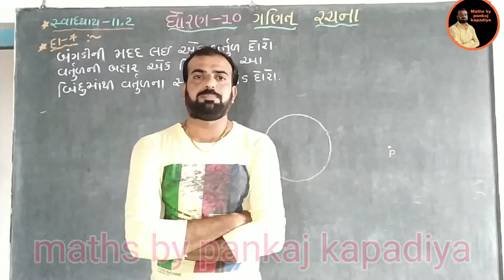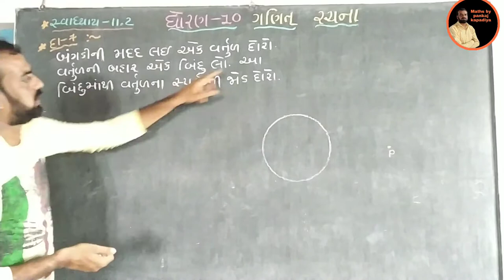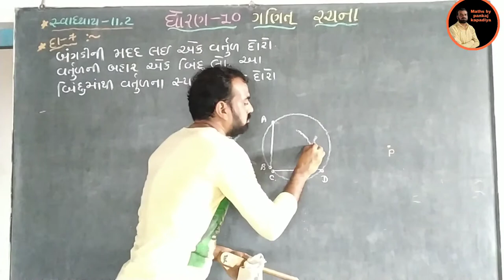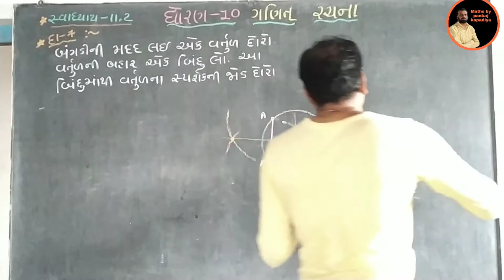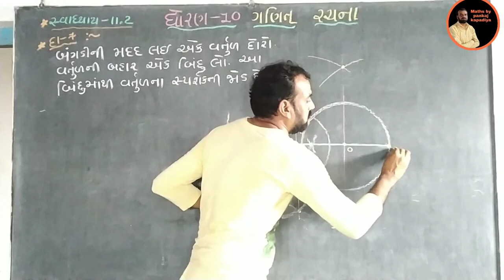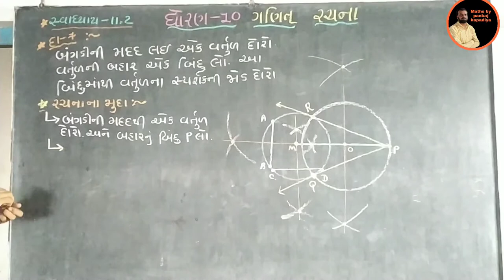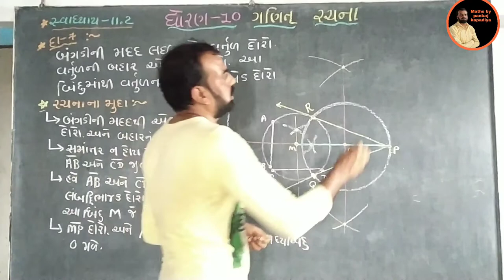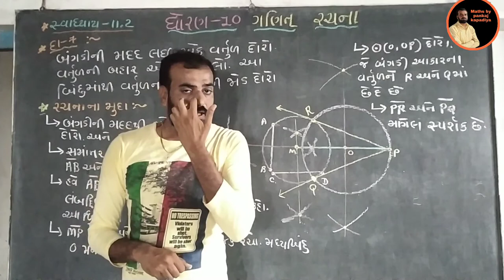std 10 maths chapter-11 construction (રચના) Ex-11.2, Q-7 NCERT syllabus in Gujarati by Pankaj sir